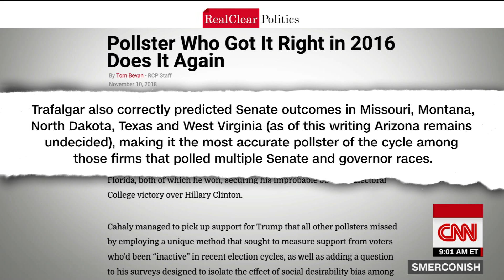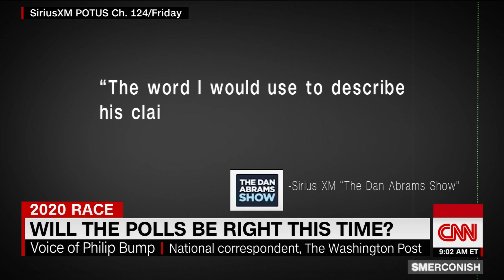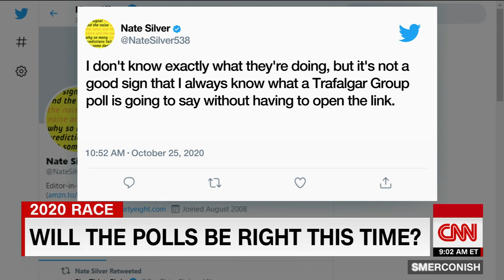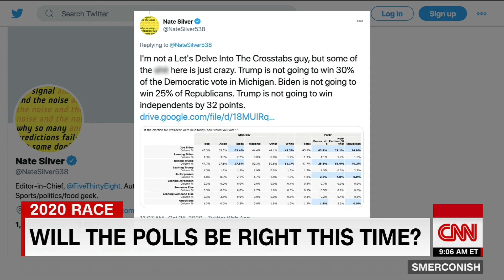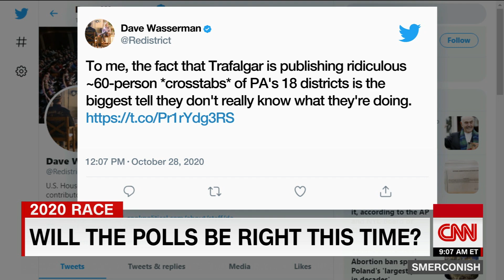Pollster who predicted Trump's 2016 win makes 2020 prediction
In 2016, Robert Cahaly of The Trafalgar Group used unorthodox polling to correctly predict five swing states and Donald Trump's electoral college tally. Rebuffing skeptics, he says undercounted voters will again elect Trump.